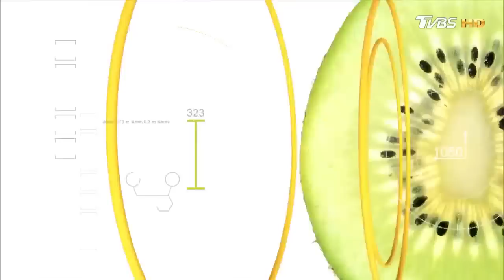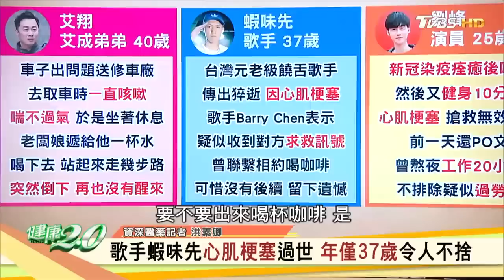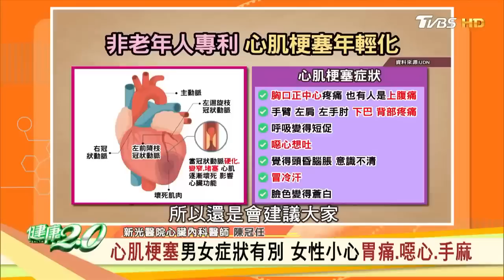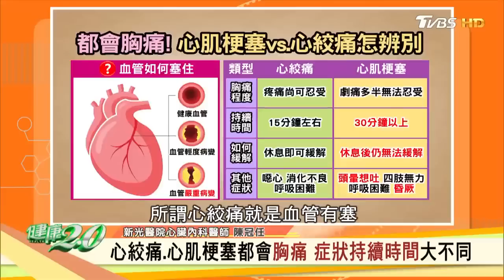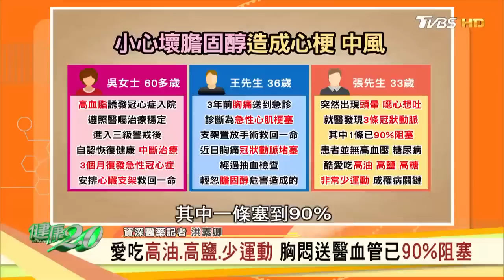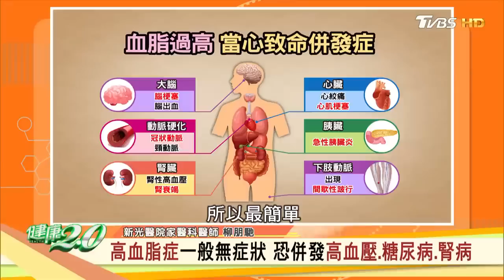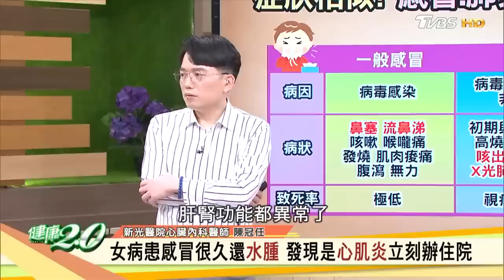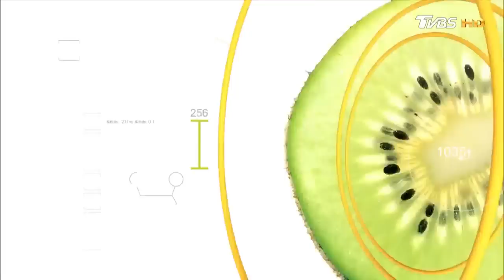膽固醇過高易心梗.中風！心肌炎誤認小感冒死亡率近100%！【健康2.0精選】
艾翔喝完水走2步就倒下 驚傳心肌梗賽過世
高血脂症一般無症狀 恐併發高血壓.糖尿病.腎病
病患感冒未癒出現喘 發現是病毒感染導致心肌炎
夏日養心！茄汁牛肉瀉心火降低心腦血管疾病風險
遠離心血管疾病！紅麴豆香鮭魚強心臟降膽固醇

本集來賓
新光內臟科醫師 陳冠任
新光醫院家醫科醫師 柳朋馳
資深醫藥記者 洪素卿
中醫師 陳曉萱